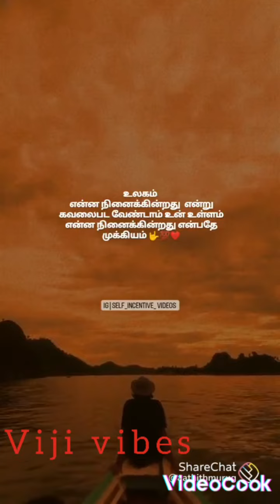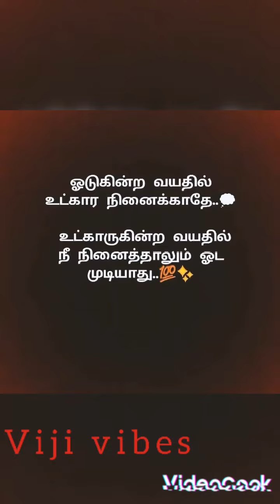motivational # status # edit